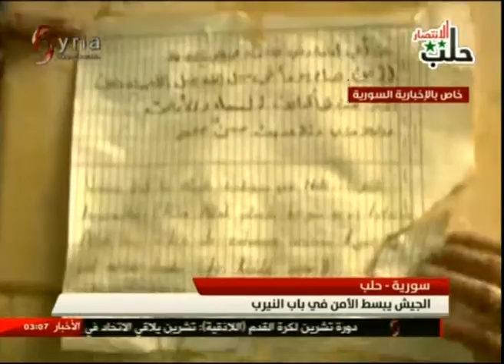حلب الانتصار | نشرة الثالثة فجراً من الإخبارية السورية في دمشق 10/12/2016 ناصر عقيل